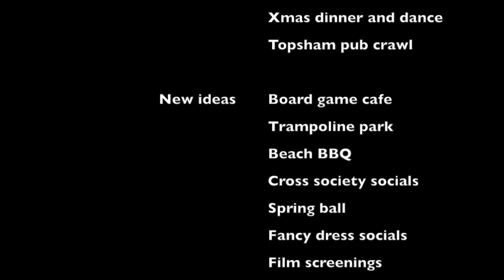Exsoc Social sec 2018-19